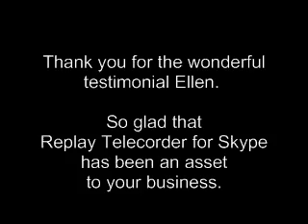Skype Recorder for Windows - A Testimonial for Replay Telecorder for Skype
Record Skype Calls and benefit!  Ellen Feinberg is president of a small marketing company in New York City.  She uses Replay Telecorder for Skype in her business to record meeting meetings and to capture interviews that she conducts over Skype.  Watch her testimonial.to learn the different ways that Replay Telecorder for Skype can help you in your business.